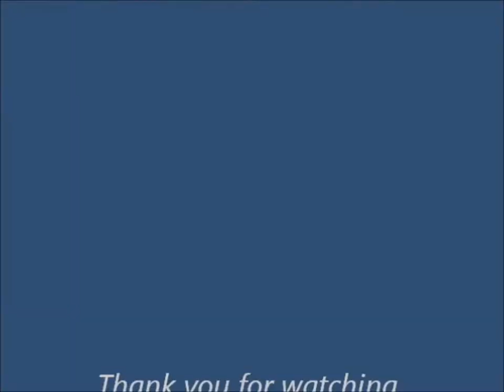Danilo Brunetti Aida shows